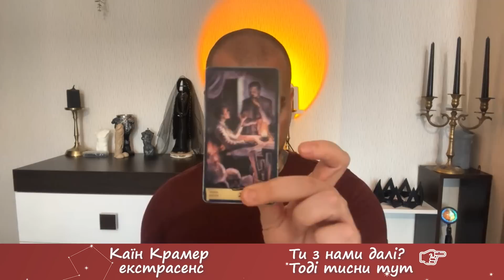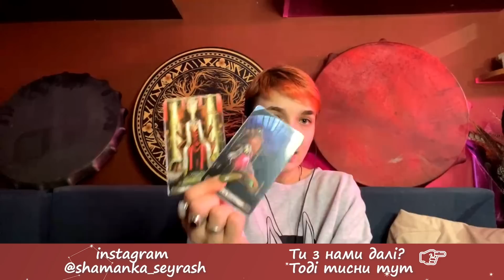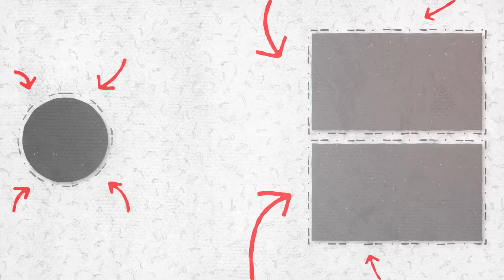Ердоган і пу... що за кадром? Зміна міністра. Що ВЕРЕСЕНЬ нам готує? // найцікавіше з прямого ефіру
Найцікавіші фрагменти ПРЯМОГО ЕФІРУ від 4 вересня
У цьому випуску про таке:
00:00 - початок, анонс тем випуску
00:50 - дрони впали в Румунії - розвиток подій
02:22 - "чорна мітка" для пу від світу через Ердогана?
07:40 - Угорщина - коли знімуть Орбана?
10:17 - імпічмент Президента Грузії - буде чи ні?
12:10 - арешт Коломойського - що далі?
13:35 - заміна міністра оборони - які наслідки будуть?
17:04 - прогноз на вересень та повернення полонених
21:40 - про виробництво українських дронів

Канал Каїна Крамера в ТГ з цікавою магічною інформацією та корисними ритуалами